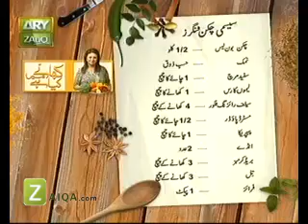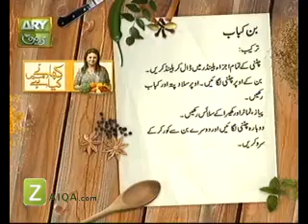Bun Kabab And Sesame Chicken Finger by Sara Riaz